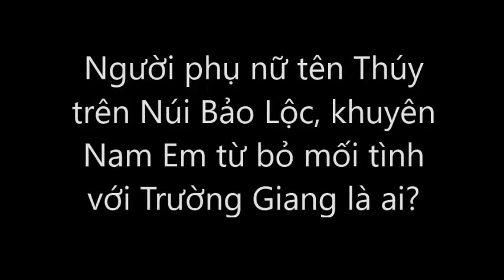Người phụ nữ tên Thúy trên Núi Bảo Lộc, khuyên Nam Em từ bỏ mối tình với Trường Giang là ai?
Người phụ nữ tên Thúy trên Núi Bảo Lộc, khuyên Nam Em từ bỏ mối tình với Trường Giang là ai?Tin Mới Người Nổi Tiếng. Là Kênh quy tụ thông tin mới  trong và ngoài nước. Xin hãy bấm nút "Đăng ký" để không bỏ lỡ qua những Video hấp dẫn nhất trên kênh của chúng tôi.